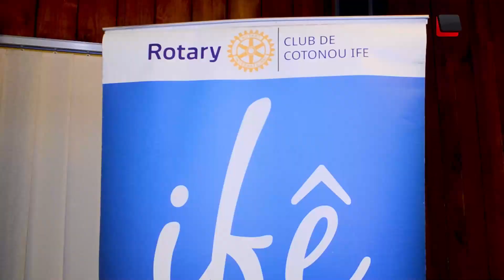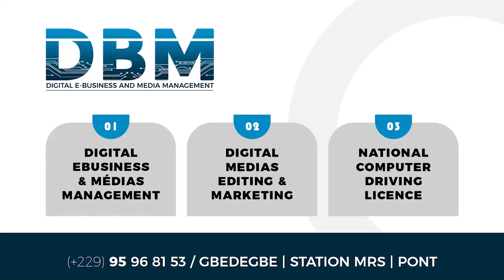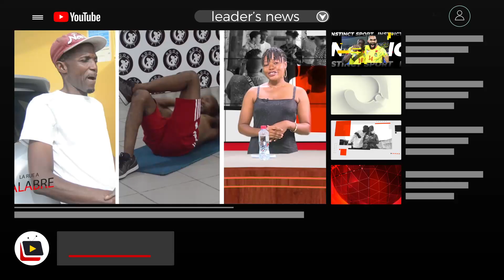LE ROTARY CLUB DE COTONOU IFÈ EN ŒUVRE POUR UN ROTARY IMPACTANT•LEADER'S NEWS